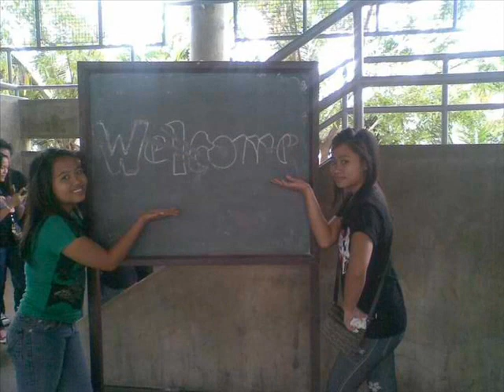DIVINE WORD COLLEGE OF BANGUED(BSIT-I) 2010-2011